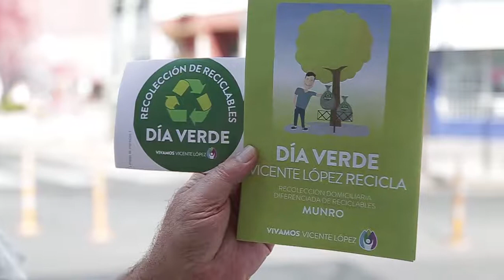Día Verde - Vicente Lopez